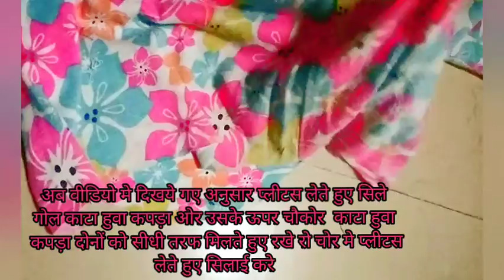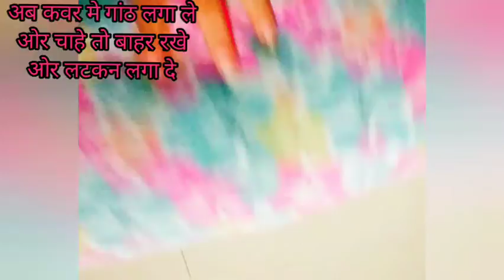ROUND PILLOW COVER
Gol takiya Cover